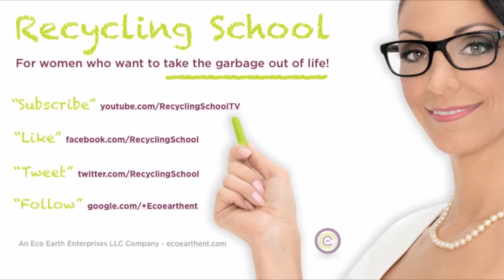Get Naked with Your Dry Cleaning!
In this Recycling School TV video you will learn to save thousands of plastic dry cleaning bags from our landfills by getting your clothes "naked" or by bringing your own reusable garment bag on your next trip to the dry cleaner.